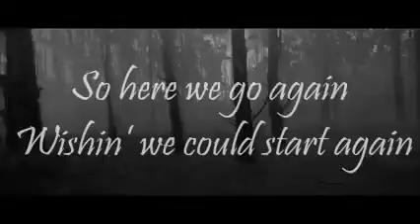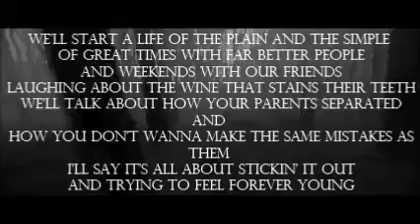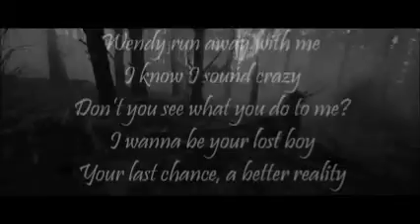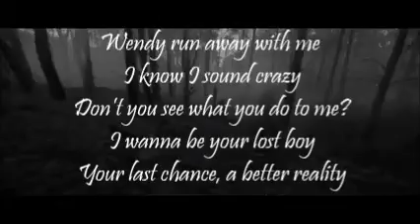All Time Low || Somewhere In Neverland (Acoustic) - Lyrics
All Time Low - Lyrics - Somewhere In Neverland